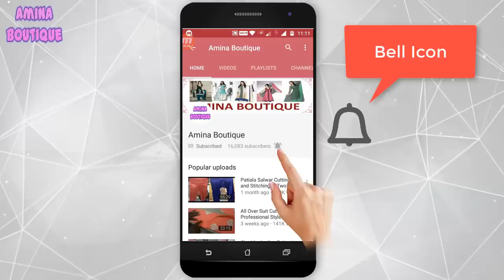Step Kurti Stitching in Step By Step Full Tutorial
In this video I will teach you how to make Step Kurti Stitching in Step By Step Full Tutorial in very simple way.